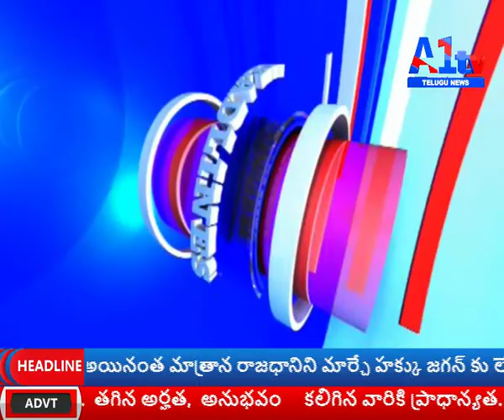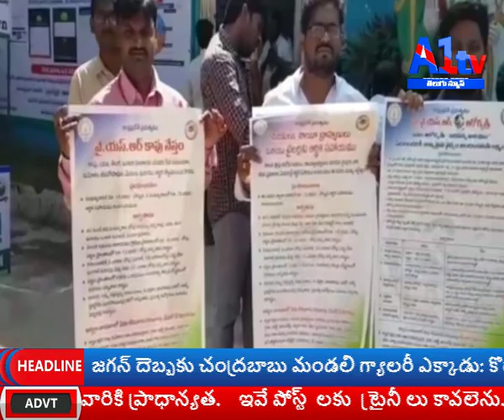|| A1TV TELUGU NEWS // EVENING BULLETIN // 23-01-2020 ||